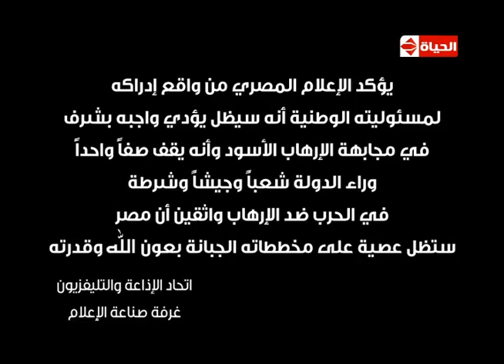بوضوح - أحمد سمير خبير التنمية البشرية .. تجربة عملية على الهواء تساعدك على تنشيط الذاكرة